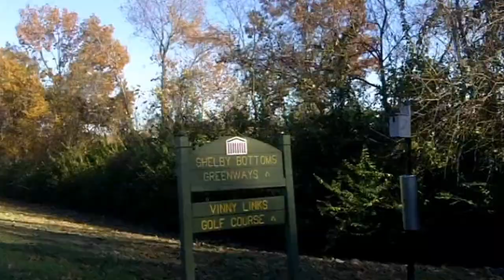Recumbent Trike Tour, Nashville, TN 2013-11-07 #4, ActionBent, Catrike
On the return ride to Paul's truck we didn't stop very often because it was getting late in the afternoon and rapidly turning cooler, the extra moisture around the river perhaps contributing to the air temperature 'feeling' colder that the mid 40's temperature.

There weren't any places to catch a bite to eat along the trails so packing some sandwiches is strongly advised; we snacked on cheese crackers but that's only good for a few miles! I should point out that downtown Nashville has quite a number of restaurants but as I shared with Paul, I didn't feel comfortable with the notion of leaving our trikes out of sight. Yes, we did make it to a White Castle! Actually, we were within a few blocks of one downtown on Broadway that could easily be reached by cycling and another located near the J. Percy Priest Dam off Old Hickory Blvd at I-40 not to mention one on Dickerson Pike.

I forgot to extend thanks in the vider credits to the wonderful folks at the Shelby Bottoms Nature Center. The NASHVILLE TRAILS & GREENWAYS map we purchased from them is a 'must-have'.

I believe they also rent bikes at the Nature Center.